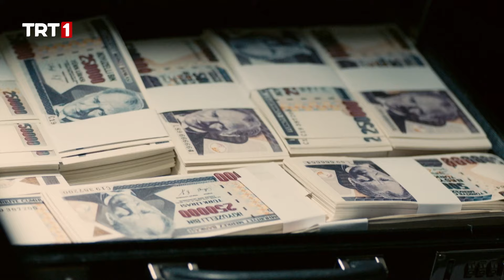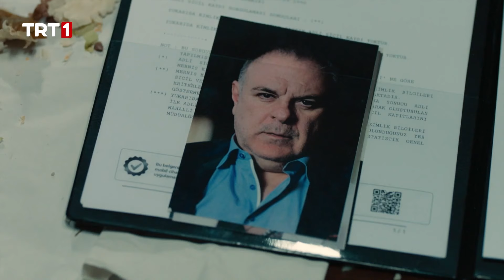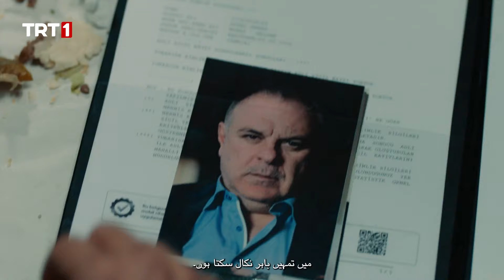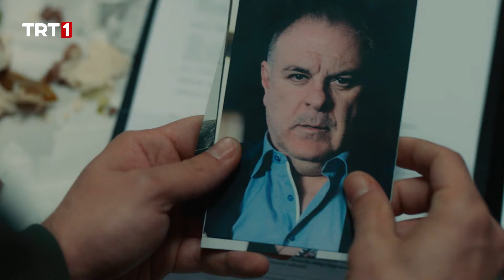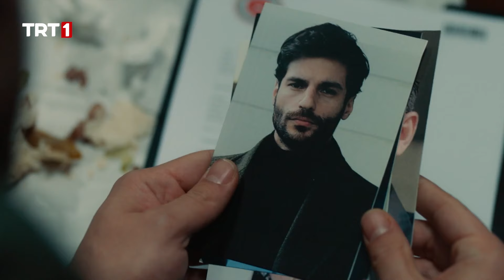My life consisted of fighting | The Circle